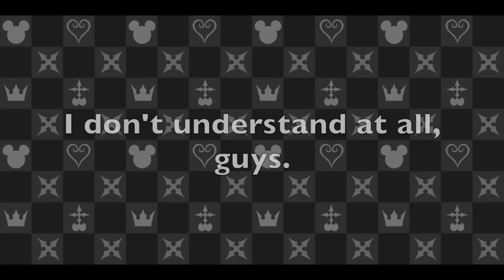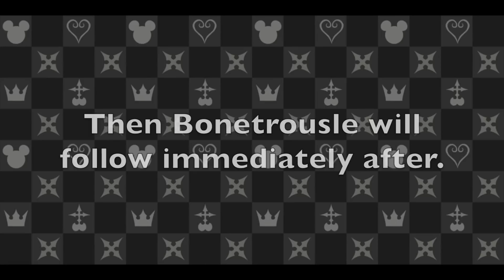All My Covers, But Softer (Music Box/Piano)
Heya, guys~
I got bored, and I’m sick, so SORRY if that’s obvious. qwq
I wanted to sing my covers again now that I fixed my mic and stuff, but I didn’t wanna do ‘em all exactly the same, ya know…? So I decided WELL, I GOTTA SING QUIET BECAUSE DYING, SO WHY NOT MUSIC BOX AND PIANO VERS…?
And so, yeah, this happened.
I’m working on making myself a poster, so all the drawings in the edits are mine. I have a shitty camera because of my phone so mORE APOLOGIES.
But yeah, here ya go.
Full 40 minutes of my 4/10, usually 6/10 voice.
You’re welcome, pal chum buddy friends.
Recording time: literally 3 hours and 40 minutes.
Editing time (pictures): … like an 1 hour and 30 minutes…? (EDIT: I LOST My eDIT FOOTAGE SO NO SPEED-EDIT OOps. and I'm stuck as fUCK on Dummy!'s lyrics. cries.)
Vid editing time: 90 GAZILLION YEARS BECAUSE IMOVIE SUCKS.
No Oh! My One True Love, Oh! Dungeon, or Burn In Despair, gomen, gomen.
(And yes, I actually cried for SAVE the World because that shit was unexpected and I was not ready for those feels.)

THIS TOOK LIKE 5 FUCKING TRIES TO UPLOAD H oLY sHIT

Timestamps:

Your Best Nightmare: 0:06
Finale: 4:07
Here We Are: 6:06
Amalgam: 8:07
Waterfall: 11:27
Spear of Justice: 13:35
Metal Crusher: 16:06
Dogsong: 18:17
Temshop: 18:54
Core: 19:32
Death By Glamour: 22:45
Hopes and Dreams: 25:07
SAVE the World: 28:06
sans.: 29:53
Megalovania: 30:45
Menu: 33:26
Spider Dance: 35:30
Geno-Core: 37:17

EDIT2: I think I fixed these fucking links.
EDIT: YouTube fucked the links so.

Undertale belongs to Toby Fox, hellooooo.